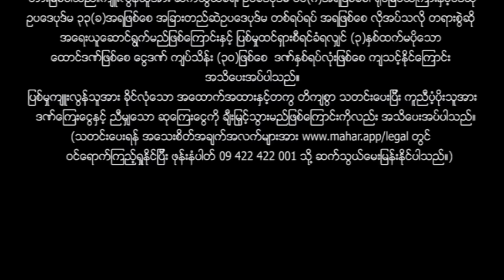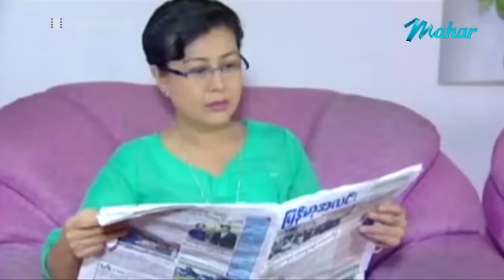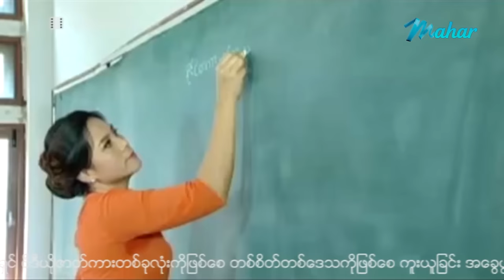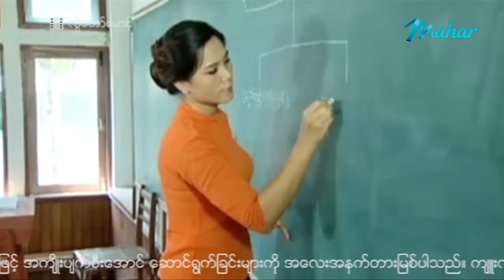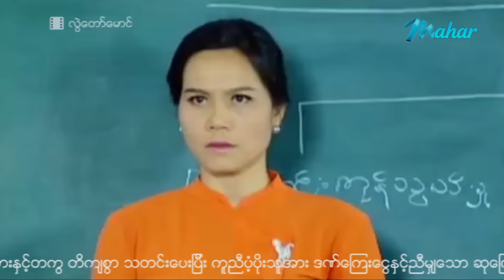မြန်မာဇာတ်ကား စ/ဆုံး - လွဲတော်မောင် - ဖြိုးငွေစိုး ၊ ချမ်းမီမီကို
ဖြိုးငွေစိုးတစ်ယောက် လွဲချက်ကတော့ ကိုယ်ကြိုက်နေတဲ့ကောင်မလေး ချမ်းမီမီကို ကို ရည်းစားစကားပြောတာတောင် ဘယ်လိုသောက်တလွဲတွေဖြစ်နလဲ???

Presenting daily.

မဟာ အပလီကေးရှင်းကို ဖုန်းမှာ install လုပ်ပြီး
မြန်မာဇာတ်ကားသစ်များစွာကို ကြည့်ရှုနိုင်ပါတယ်။